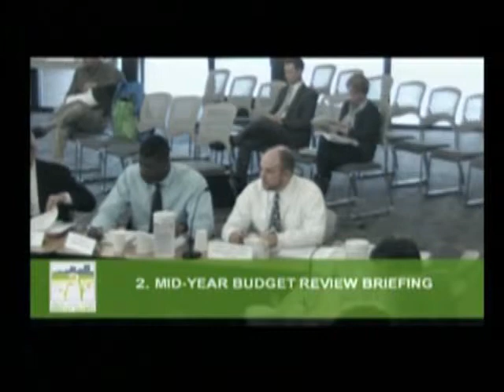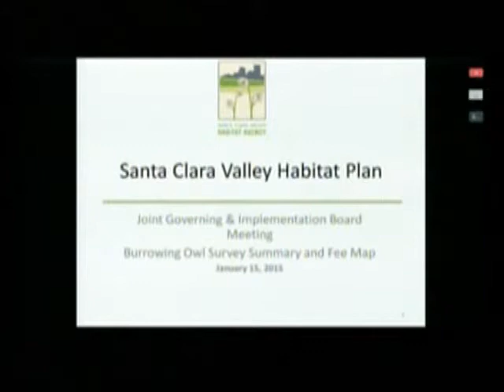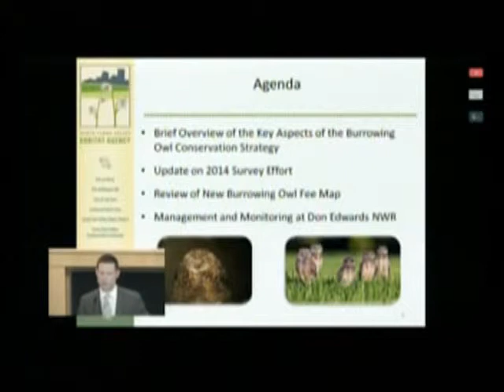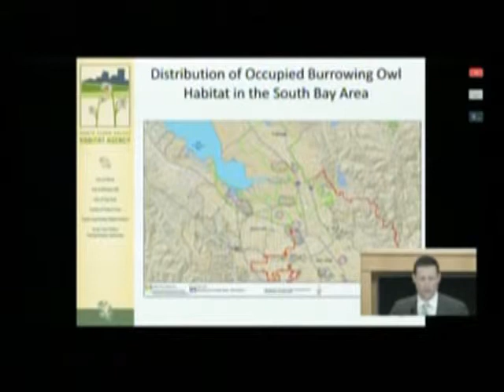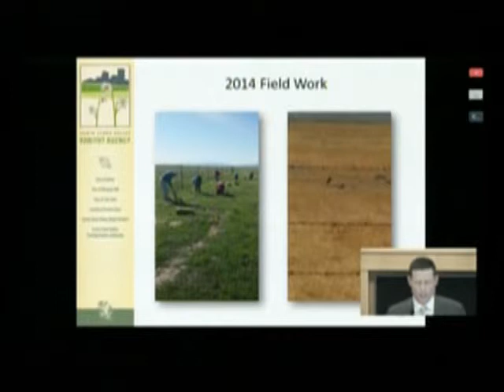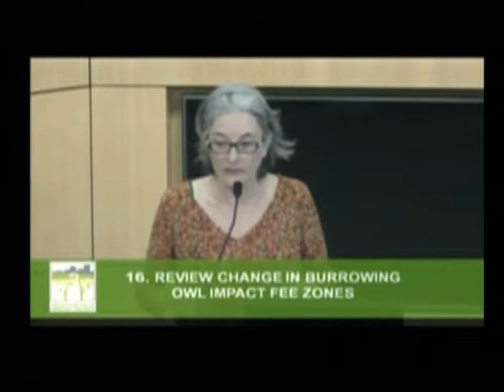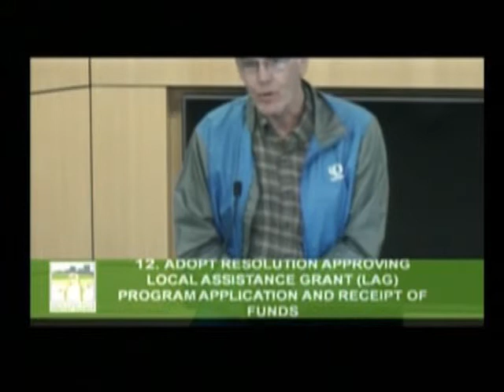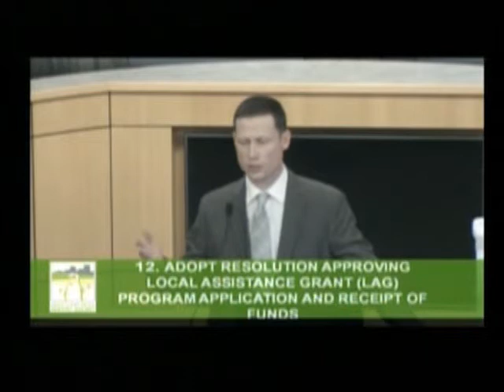Santa Clara Valley Habitat Agency Meeting 1-15-2015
Santa Clara Valley Habitat Agency Governng and Implementation Board Meeting 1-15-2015, recorded at the Morgan Hill City Council Chambers.